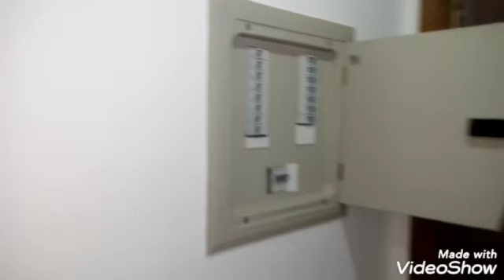شقه للبيع في القاهرة لقطه / فيصل شارع الجامع الكبير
العنوان  : فيصل شارع الجامع الكبير متفرع من شارع دكتور لاشين الرئيسي من جنب ومن الجنب التاني متفرع من كعابيش الرئيسي

- الشقة الترا سوبر لوكس زيرو لم تسكن

- الشقة جاهزة عالسكن فيها النور كامل والحمامات جاهزين وكلهم ايديال الا المطبخ باقي الحوض والخلاطات فقط وفيها باب مصفح وكل ابواب الغرف تقال

- الشقة الدور العاشر والبرج ١٢ دور وكل دور على ٤ شقق

- المساحة ٢٦٥ متر شقتين على بعض

- الشقة عبارة عن
٦ غرف
٢ بلكونة
٢ حمام كبير
١ مطبخ
٢ اسانسير واحد جاهز والتاني ٨٠% جاهز
٢ عداد كهربا كارت
عداد مياه مش ممارسة
كلها عالشارع مفيش ولا غرفة منور

- تم دفع مقدم التصالح وباقي تقريبا ٧ تالاف قسط على ٣ سنوات

- جنب الشقة موجود كل الخدمات من الألف للياء

- قريبة من المريوطية وفيصل عمومي وكعابيش رئيسي

- السعر نهائي 700 الف بدل 800